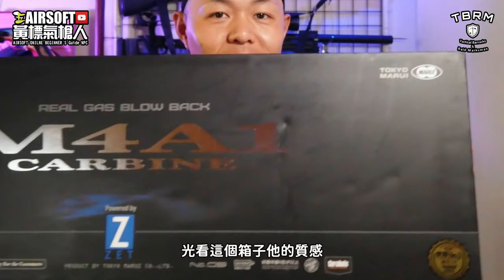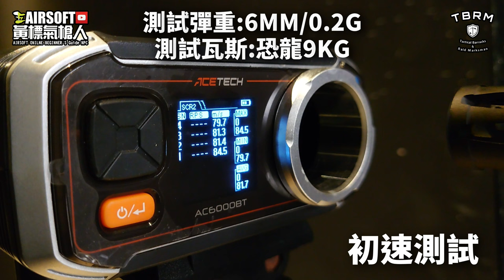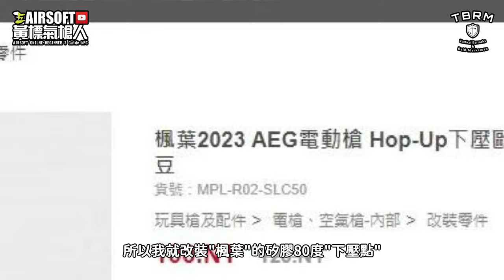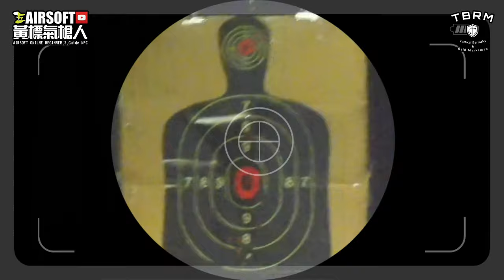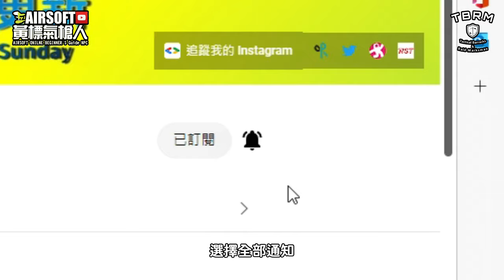【開箱】日本旅遊 買回來的 MWS BB槍 MARUI M4A1 カービン MWS BB gun bought back from Japan travel 生存遊戲 AIRSOFT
這次我去 日本大阪 買了 MARUI M4A1 カービン MWS 瓦斯槍 回台灣
到底日本原汁原味的 MARUI  M4A1 カービン MWS 性能如何呢?
00:00 前情提要
00:58 TBRM BB彈 傳送門
01:04 寶島陣地 場地
01:11 正片開始
01:34 外箱介紹
01:57 內容物介紹
03:04 MARUI  M4A1 カービン MWS 槍機/射擊聲音
04:38 外觀介紹
05:27 內構介紹
06:56 初速與集彈性測試
08:29 MARUI  M4A1 カービン MWS 的缺點
10:18 RST賣場 楓葉下壓歐姆豆
10:29  MARUI  M4A1 カービン MWS 改過下壓點後彈道測試
11:50 為什麼我選擇  MARUI  M4A1 カービン MWS
【購買傳送門】
【相關影片】
※歡迎來到 Airsoft黃標氣槍人 頻道，5啊個秉持服務網友以及打著全民國防的口號實際上是玩生存遊戲，讓更多喜歡 生存遊戲 Airsoft 觀眾可以看到相關的歡樂影片，所以在此頻道分享給大家，如果喜歡我們的頻道，請訂閱我們，我們將會持續努力帶來更多不確定優質內容。